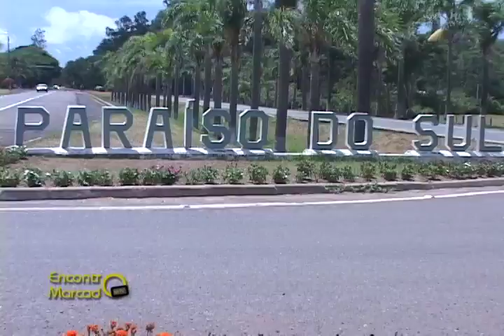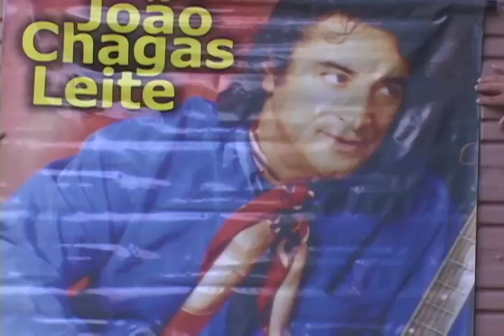João Chagas Leite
Encontro Marcado com o músico gaúcho João Chagas Leite